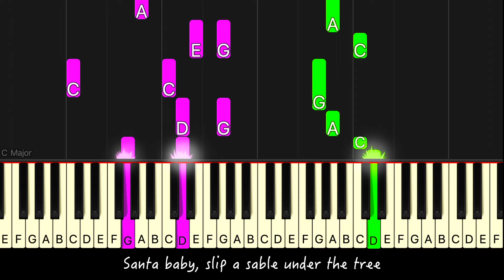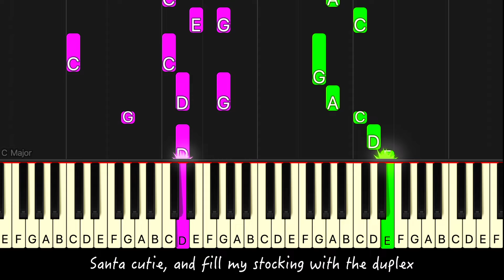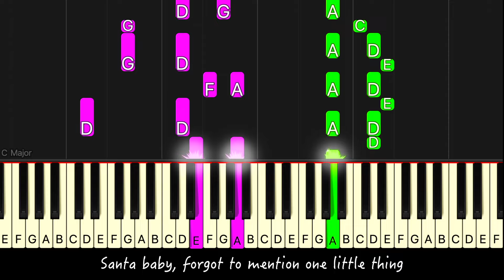Santa Baby by Laufey synthesia piano tutorial + sheet music & lyrics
Here's another synthesia version of my piano cover of Santa Baby by Laufey.

LYRICS:
[Intro]
(Santa baby, ah!)
(Hurry up be mine!)

[Verse 1]
Santa baby, slip a sable under the tree
For me
Been an awful good girl

[Verse 2]
Santa baby, a '52 convertible, too
Light blue

[Verse 3]
Next year I'll be just as good
If you check off my Christmas list

[Verse 4]
Santa baby, I want a yacht
And really that's not a lot
(Santa baby, ah!)

[Verse 5]
Santa honey, one little thing I really need
The deed to a platinum mine

[Verse 6]
Santa cutie, and fill my stocking with the duplеx
And checks
Sign your 'x' on the line
Santa cutiе, and hurry down the chimney tonight

[Verse 7]
Come and trim my Christmas tree
With some decorations bought at Tiffany's

[Verse 8]
Santa baby, forgot to one mention one little thing
A ring

[Outro]
(Santa baby, ah!)
(Santa baby, ah!)